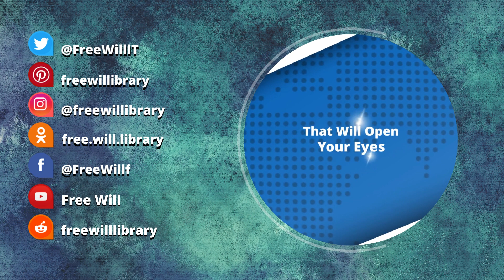Racism in the U.S. | Noam Chomsky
Noam Chomsky on Racism in the U.S